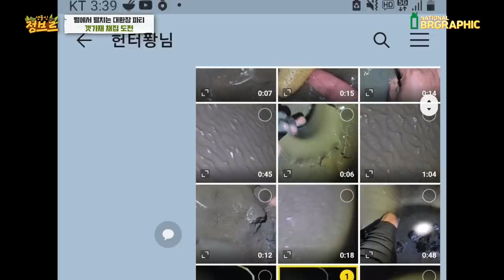맨손으로 갯벌 구멍안에 손을 쭉 넣으면 생기는 일... with여자친구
우리나라 갯가재는 화려하진 않지만 생명력도 강하고 눈이 참 이쁩니다.
그리고 뭐니뭐니해도 쪄서 먹었을때 맛이 좋습니다. 갯벌에서 잡을수 있는지 몰랐었는데 게가 많은곳엔 갯가재가 있고 갯가재가 있는곳엔 또 대형낙지가 있다고 하네요.^^